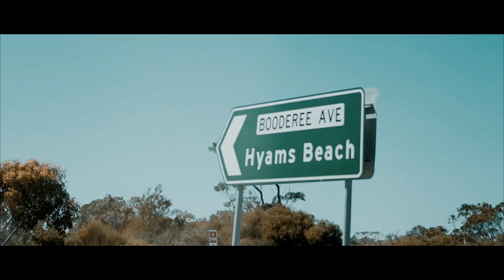The EPIC 24HR ROADTRIP to SOUTH AUSTRALIA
A few weeks ago, two of my friends (Ronan & Jacob) and I decided to go on a road trip down to the south coast of Australia to a beautiful white sand beach named Jervis Bay. I worked really hard on this edit so I hope you enjoyed it!